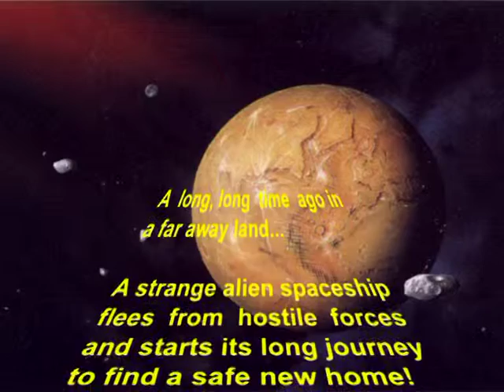Strange greek spaceship